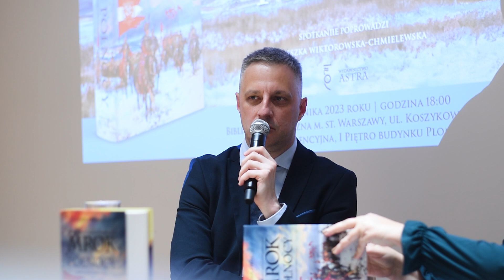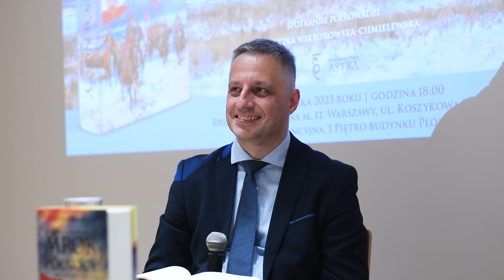Spotkanie z Adamem Stawickim, autorem „Mroku północy”.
Zapraszamydo obejrzenia nagrania ze spotkania z Adamem Stawickim, autorem „Mroku północy”, które poprowadziła Agnieszka Wiktorowska-Chmielewska.
Prawdziwa gratka dla fanów sienkiewiczowskiej Trylogii. Dokładnie w rocznicę bitwy pod Kircholmem, w księgarniach ukazał się „Mrok północy” - pierwsza od ponad stu lat kontynuacja kultowej serii. W Nowej Trylogii poznamy nieprawdopodobne wyczyny pana Zagłoby, będziemy też śledzić losy rodów Wołodyjowskich i Kurcewiczów. W tle rozgrywają się wielkie wydarzenia historyczne z epickim opisem kircholmskiej wiktorii w finale.

Oryginalny cykl Henryka Sienkiewicza napisany w latach 1884-88 w trzech częściach: „Ogniem i mieczem”, „Potopie” oraz „Panu Wołodyjowskim”; opisuje burzliwe losy dawnej Rzeczpospolitej Obojga Narodów w czasach Powstania Chmielnickiego, Potopu Szwedzkiego, wreszcie wojny z Turcją zakończonej upadkiem Kamieńca Podolskiego. Rozgrywa się w latach 1648-73. Nagrodę Nobla i światową popularność Sienkiewicz zdobył dzięki „Quo Vadis” – opowieści o prześladowaniu chrześcijan w starożytnym Rzymie. W kraju jednak zdecydowanie najwięcej sławy przyniosła mu właśnie Trylogia.

Cykl książek powstał dwadzieścia lat po upadku Powstania Styczniowego, w okresie straszliwej rusyfikacji i prześladowań, kiedy wydawało się, że nie ma już żadnych nadziei na odzyskanie przez Polskę niepodległości. Sienkiewicz stworzył dzieło, które miało przynieść pokrzepienie serc – przypomnieć o czasach wielkiej Rzeczypospolitej Obojga Narodów, ale też uświadomić jakiego wysiłku, wiary i cierpliwości trzeba było już w XVII wieku, aby nie dopuścić do zniszczenia ojczyzny przez wojnę domową i drapieżnych sąsiadów.

Heroiczne wyczyny i niezachwiany charakter Wołodyjowskiego czy Skrzetuskiego miały wlać otuchę w serca i dać wzór do naśladowania kolejnym pokoleniom Polaków, walczącym jak ich idole, o niepodległość ojczyzny. Z kolei rubaszna postać Zagłoby miała wywołać uśmiech na twarzach znękanych codziennością rodaków.

To dlatego wiele pokoleń, pod zaborami, okupacją niemiecką czy potem sowiecką, czytało z zapartym tchem wyczyny bohaterów z legendarnych kresowych stanic i Dzikich Stepów. Miliony wypełniły sale kinowe podczas ekranizacji „Pana Wołodyjowskiego”, „Potopu” oraz „Ogniem i mieczem”. Telewizyjne powtórki cieszą się nieustającą popularnością, a poszczególne części cyklu są nieodłącznym elementem świątecznego programu telewizyjnego. Henryk Sienkiewicz nadal też utrzymuje się w pierwszej trójce najchętniej czytanych polskich autorów.

Sienkiewicz myślał o kontynuacji Trylogii, która miała obejmować zwycięską dla Polaków bitwę pod Wiedniem. Zrealizował nawet pierwszą część – „Na polu chwały”, w której pojawiają się jednak zupełnie inni bohaterowie niż w oryginalnym cyklu.

Do idei Sienkiewicza wraca Adam Stawicki, dla którego „Mrok północy” jest literackim debiutem. Autor przenosi akcję w czasy o pięćdziesiąt lat poprzedzające oryginalną Trylogię. Mamy zatem rok 1600. Poznajemy pana Zagłobę, który mimo ledwie dwudziestu lat, posiada ustaloną już sławę birbanta i opoja, na dodatek zdobywcę rozlicznych serc niewieścich, olśniewającego wszystkich swoimi nieprawdopodobnymi przygodami. Los sprawia, że musi on współpracować z porucznikiem Jerzym Wołodyjowskim, przyszłym ojcem sławnego Michała. Obu czeka wielka miłość, ale też konieczność obrony ojczyzny, walka o przetrwanie, wreszcie poszukiwania zaginionych wybranek serca. W finale powieści mamy epicki opis wielkiego zwycięstwa Polaków i Litwinów pod Kircholmem, a także wyczekany ślub bohaterów.

- Nie ukrywam, że Trylogia jest jedną z moich ulubionych lektur, a „Ogniem i mieczem” czytałem bodaj pięciokrotnie – tłumaczy Adam Stawicki, autor „Mroku północy”. – Ta historia już od dziecka wywoływała u mnie dreszczyk emocji przy szarżach husarii, tęsknotę za czasami wielkiej Rzeczypospolitej Obojga Narodów, wreszcie dumę z bohaterstwa głównych bohaterów, którzy byli w stanie poświęcić życie dla ojczyzny i honoru.

Książka, mimo że współczesna, pisana jest językiem i stylem, przypominającym do złudzenia oryginalną sienkiewiczowską Trylogię. Mamy tutaj barwne i pompatyczne opisy bitew, pokazane życie codzienne na terenach dawnej Rzeczypospolitej, wreszcie przypomnienie dawnego charakterystycznego języka.

- „Mrok północy” jest pierwszą z trzech planowanych części Nowej Trylogii. Będą one opisywały dzieje Rzeczypospolitej aż do roku 1621. Przygody głównych bohaterów będą splatały się z wojnami toczonymi wówczas przez Polaków, Litwinów i Kozaków. Nie zabraknie oczywiście wielkich bitew tamtego czasu: pod Kłuszynem, Cecorą i Chocimiem – zapowiada Jacek Małkowski, właściciel wydawnictwa Astra, które jest wydawcą cyklu. - W kolejnych książkach znajdzie się, podobnie jak w „Mroku północy”, miłość i walka, bohaterstwo i łzy, braterstwo i zdrada. Drugiej części – „Korony carów” można spodziewać się jesienią przyszłego roku. „Braterstwo krwi” ukaże się prawdopodobnie rok później.